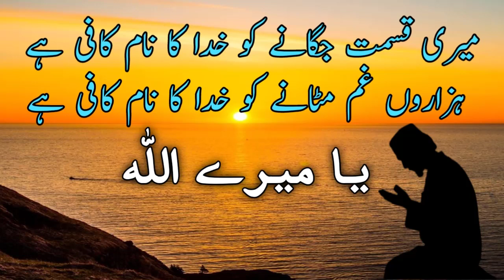Ya Mere Allah Naat | Meri Qismat Jagane Ko Khuda Ka Naam Kafi Hai | new hamd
Ya Mere Allah Naat | Meri Qismat Jagane Ko Khuda Ka Naam Kafi Hai |